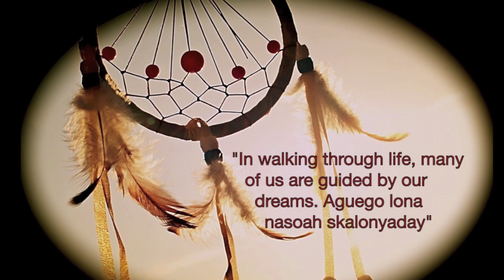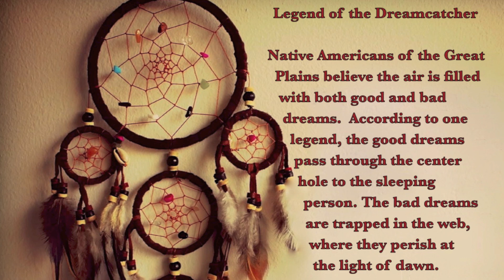Joanne Shenandoah - To Those Who Dream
Composed by Joanne Shenandoah and Floyd Westerman, the song appears in the 1991 album, "Loving Ways" .  Here, the traditional Native American chants, blues, folk and country are blended.

Shenandoah, a singer, composer and acoustic guitarist is one of America's most celebrated and critically acclaimed musicians.  Holding a record number of 13 Native American Music awards (including a Grammy among a host of others) she has performed extensively internationally.  In her work, she promotes universal peace.

Joanne Shenandoah is a direct descendant of Revolutionary War hero Chief John Shenandoah.  She is a member of the Wolf Clan of the Oneida Nation, a part of the Iroquois Confederacy.  The Oneida Nation is found primarily in New York Wisconsin and Ontario, Canada.

"To Those Who Dream" not only speaks to values and issues in the Oneida culture but also reaches out to non-native seekers of wisdom and understanding.

The line "Aguego Iona nasoah skalonyaday" is in an Iroquian language spoken primarily by Oneida people.  There are only about 160 native speakers left.
The correct  translation of these words is extremely hard to find; so, my best guess is that these words probably refer to "Beyond the sky, they dream".

As Neil Young said, "she is one of the finest tributes to Native American Music and Culture".